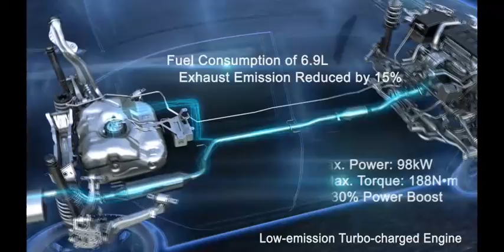3D Animation Voleex C50 Campaign